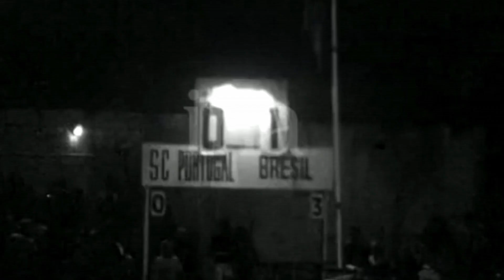Juniores :: Sporting - 1x Selecção do Brasil - 3 de 1971/1972 - Torneio de Cannes - Com Jorge Jesus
A equipa de juniores do Sporting, onde jogava Jorge Jesus, saiu derrotada do jogo contra a selecção do Brasil (jun) no Torneio Internacional de Cannes realizado em 29 de Março de 1972